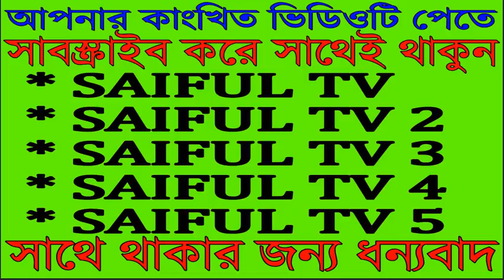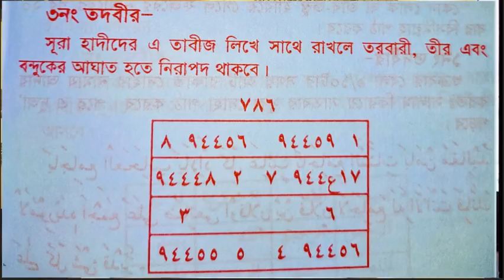শত্রু,চোর,ডাকাত,ছিনতাইকারীর বন্দুকের গুলীও গায়ে লাগেনা এই মহা মূল্যবান নকশা সাথে থাকলে।saiful tv